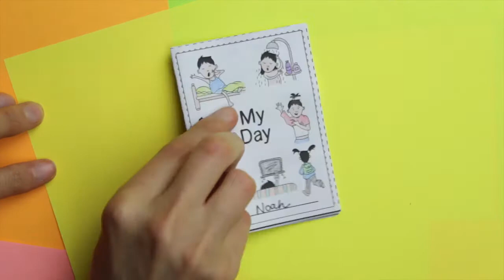My Day Book Craft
A fun and creative book craft for children to practise daily routine vocabulary.